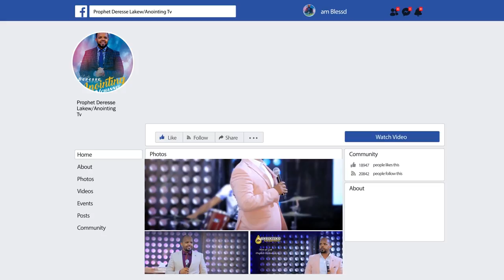ከ 16 ዓመት በኋላ ልጄን አየሁት...||MAN OF GOD PROPHET DERESSE LAKEW